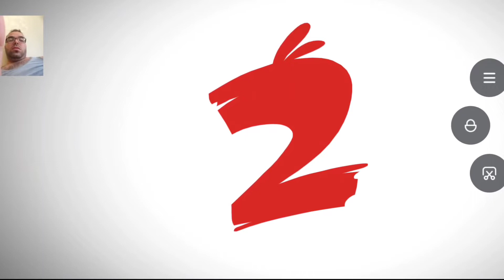Angry_bird-2 See how to get past this stage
angry bird 2

Angry bird 2.      الطيور  الغاضبة